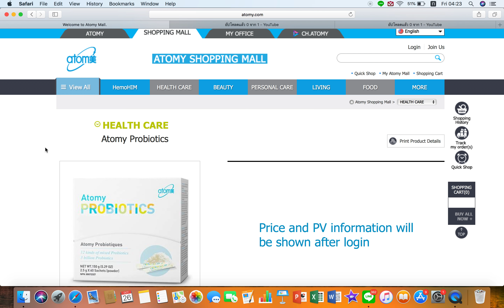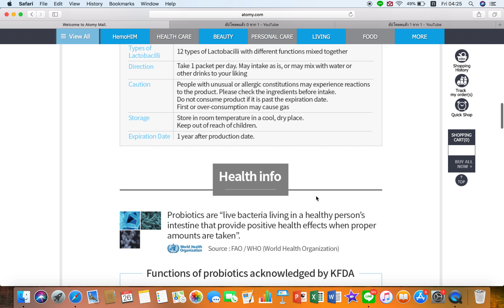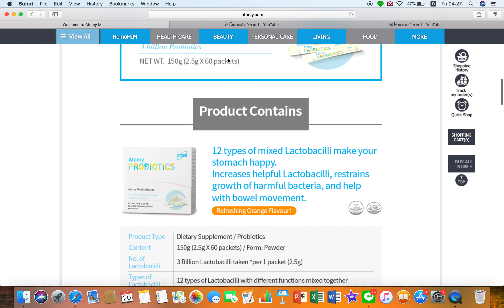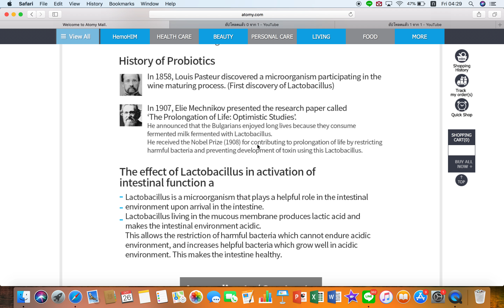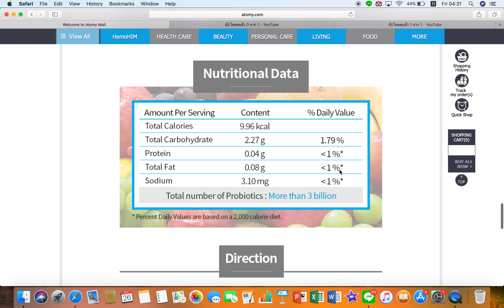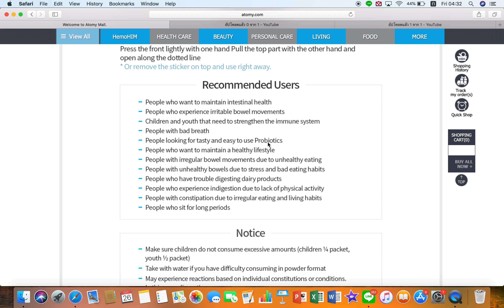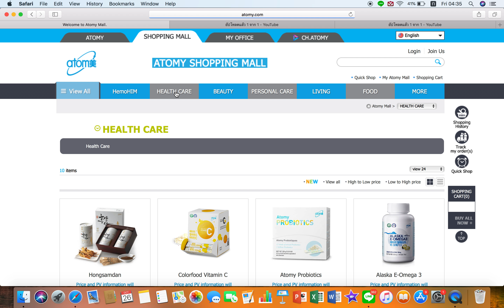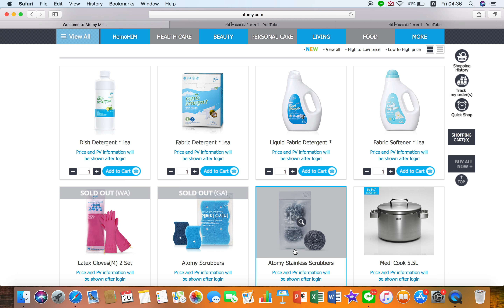probiotic แบบผง รสชาติอร่อย ส่งด่วน ท้องเสีย ท้องผู้ อาหารเป็นพิษ ไม่ต้องทานยา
Line: kanpinya  ปวดท้อง ท้องเสีย อาหารเป็นพิษ ไม่อยากทานยา ดูแลตัวเองง่ายๆ ด้วย probiotic แบบผง รสชาติอร่อย ส่งด่วน ท้องเสีย ท้องผู้ อาหารเป็นพิษ ไม่ต้องทานยา